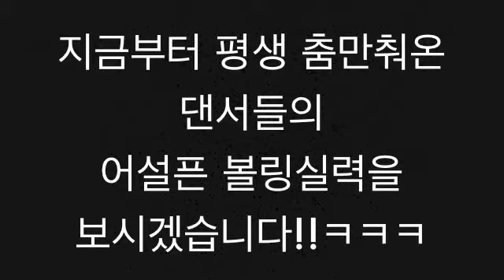2012.07.21 T.I.P Life